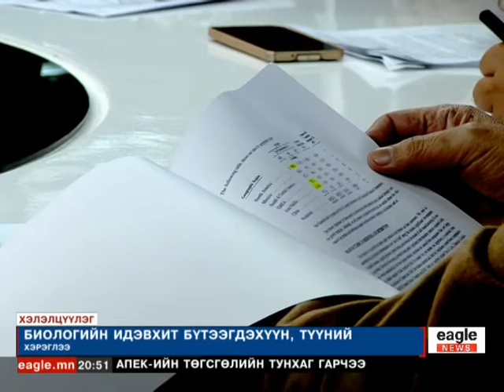9x1 хэлэлцүүлэг [2014.11.12] - Биологийн идэвхит бүтээгдэхүүн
Eagle News телевизийн 9х1 хэлэлцүүлгийн цаг. 2014 оны 11-р сарын 12-ны дугаар. Биологийн идэвхит бүтээгдэхүүн.